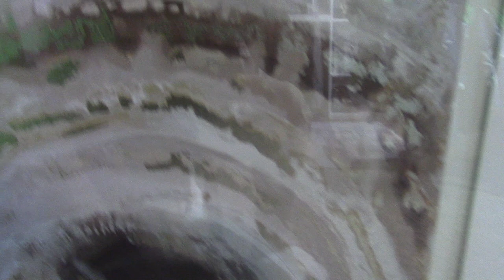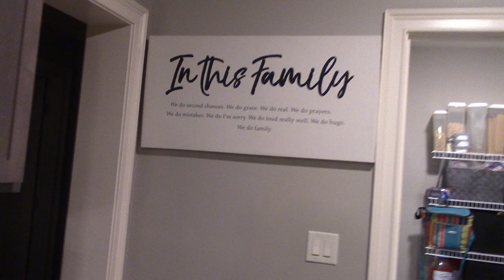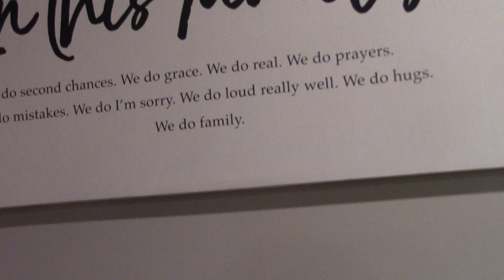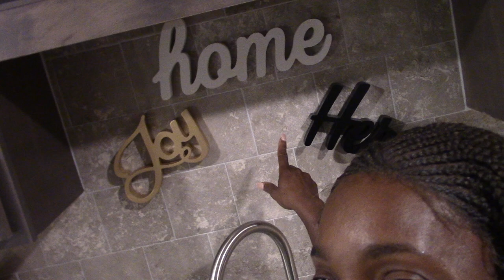Girl Girl Girl LOL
EVERYTHING IS NUTSO YALL LOL

PRODUCTS USED
EYESHADOW BASE -
EYESHADOW -
CONCEALER -
FOUNDATION
SETTING POWDER -
BLUSH -
LIPPIE

MORE VIDEOS FOR YOUR VIEWING PLEASURE